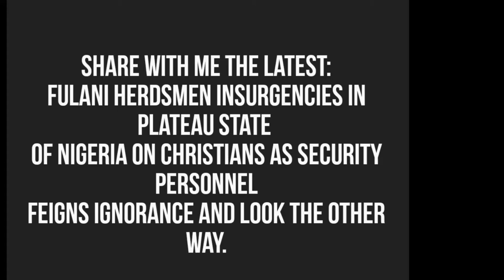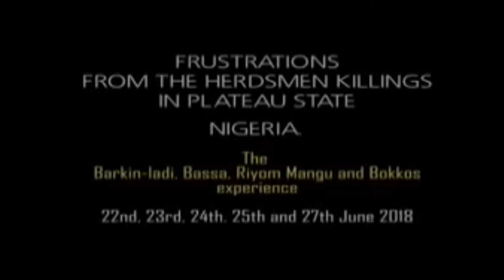Comprehensive report on Fulani herdsmen latest insurgency in Nigeria